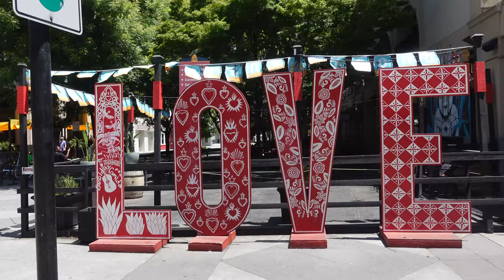VLOG: IT’S PARTY TIMEEE | LIFE AS A NEW FLIGHT ATTENDANT | SACRAMENTO LAYOVER & MORE | ZOEY M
Hiiiii girlies! 🤍